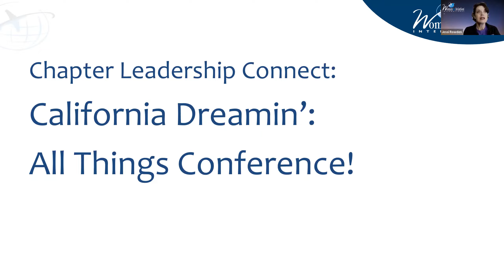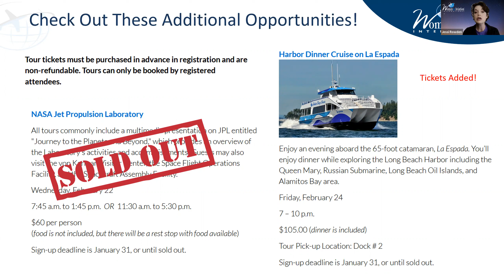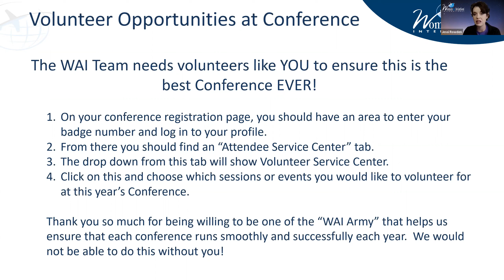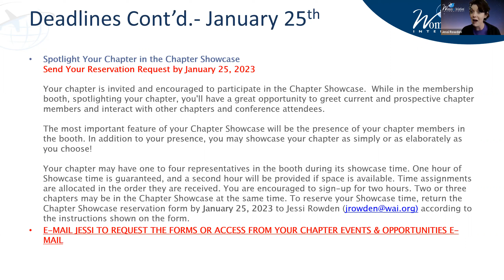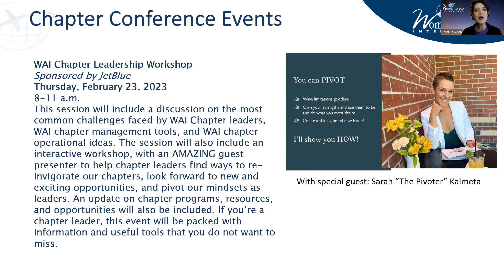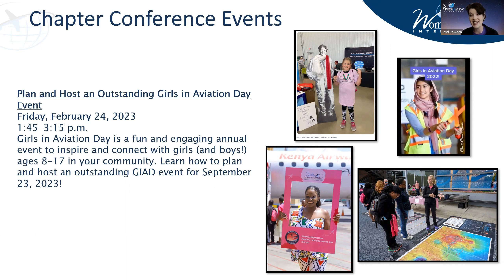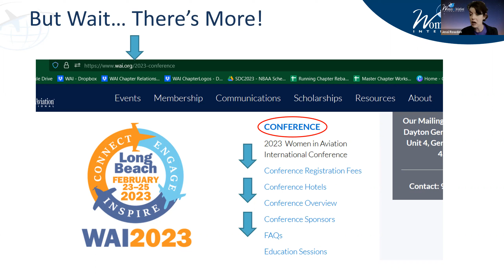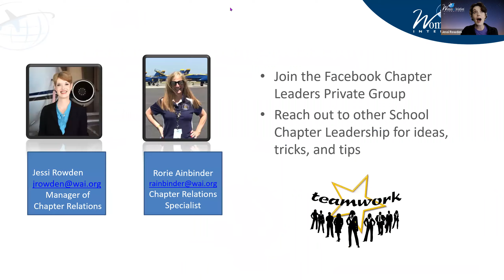January 20, 2023 - WAI Chapter Leadership Connect - California Dreaming: All Things Conference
Learn about all the chapter-related sessions and content at WAI's 34th Annual Conference in Long Beach, California, on February 23-25, 2023.